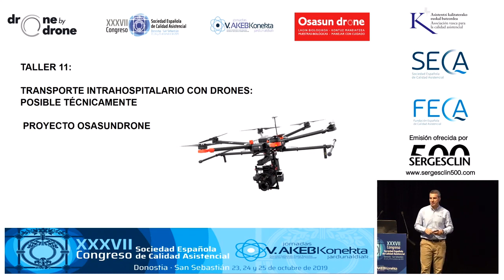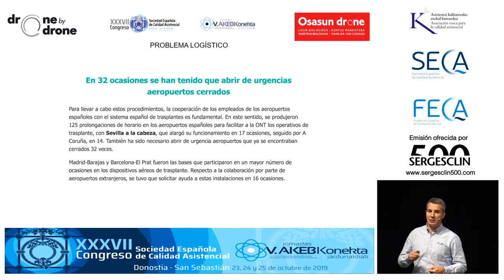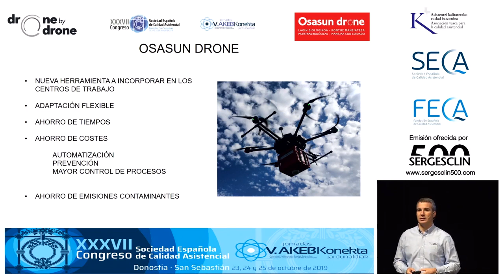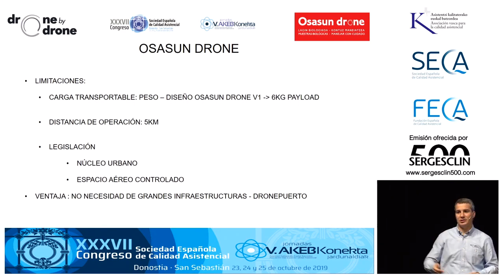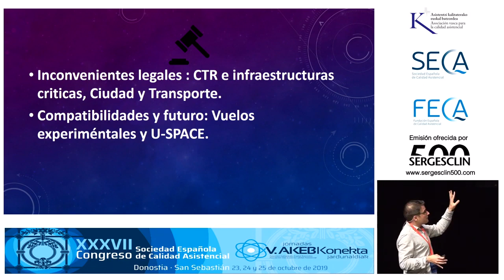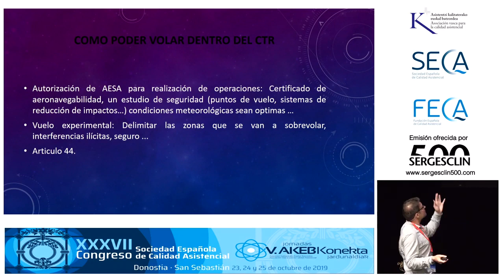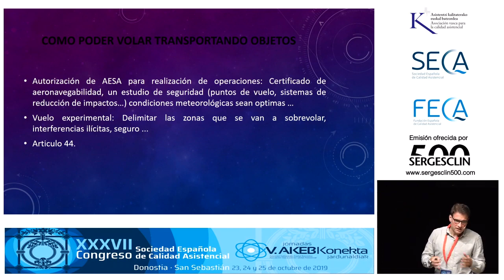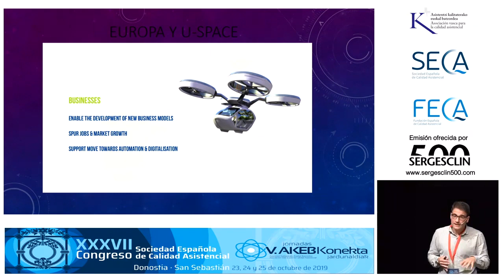Transporte IntraHospitalario con Drones: Proyecto Osasun Drone | XXXVII Congreso SECA 2019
Presentación del Proyecto OsasunDrone en el XXXVII Congreso de Calidad Asistencial (SECA) celebrado en Donosti el 23 de Octubre de 2019.

Proyecto presentado por:
Ander García Barroso: Director Técnico de Drone by Drone
Borja Sánches: Piloto de helicópteros de la Ertzaintza